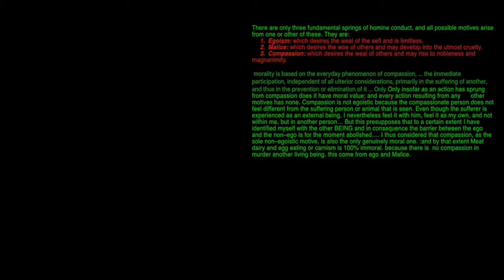appeal to futility,' by {the mirror of the true}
in this video i'm talk about the appeal to futility "fallacy"
the appeal to futility. is a logical fallacy. that legal persons use.
when their say. something are the way it is.
and their will  not changed.'
 so don't try it.'

SIR James Henry Hammond. has said that  'slavery.'
is an established and inevitable condition of human society.
in his   Letters on Southern Slavery.
18 Gov. {LETTER 18}